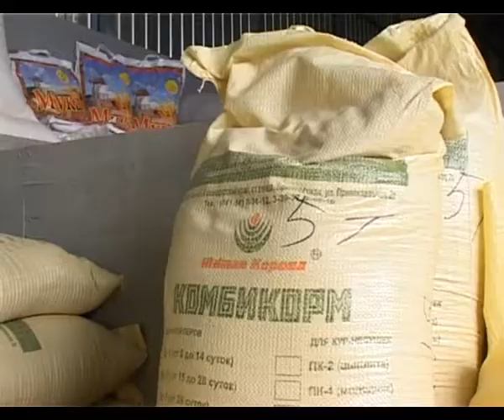В станице Гостагаевской будет работать уже 11-й по счету новый склад-магазин «Корма»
На открытии собрались станичники, зам.мэра Юрий Поляков и глава Гостагаевского сельского округа Николай Боюр. Первый в районе такой магазин Сергей Чеботаев открыл 3 года назад. Они с супругой приехали в станицу из Тюменской области, и сразу решили: будут заниматься сельским хозяйством. Сергей Викторович построил собственный магазин по продаже кормов, старался, чтобы и ассортимент радовал, и цены были доступными.